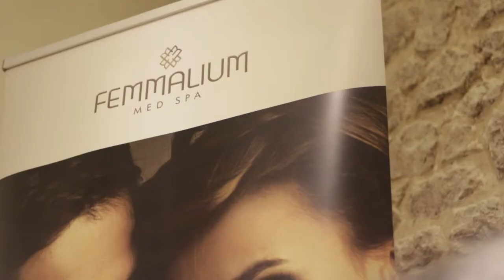Femmalium MED SPA, Grażyna Szapołowska i Piękne Anioły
Spotkanie z Grażyną Szapołowską - charytatywne wydarzenie "Aniołów czar"

Realizacja: Michał Kucharczyk
Montaż: Katarzyna Nowak
Muzyka: SackJo22 - Turning Into Normal (What Once Felt Strange)
DoKashiteru - Watching Seabirds Soar (Harmony)